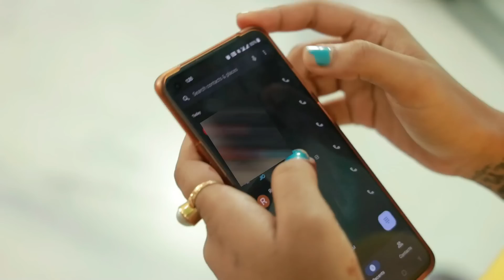BEST DIY RAKHI HACKS - Easy to Make ! Amazing Handmade Rakhi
Amazing Handmade Rakhi, Easy to Make.

Good Vibes - Buy 2 & Get 1 Free (Add 3 products to cart & Pay for 2)

6000+ makeup products under Rs. 400 available